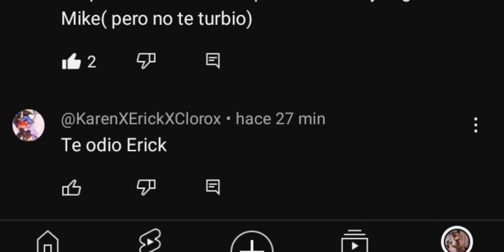¡¿ 𝐐𝐔𝐄 😾 ?!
@El_mundodecherry @Candy2_Hates_candy1_toxic @La_Novia_de_Torcher @Idkhowtoput-e4z @Fandoms_cutecore @karinaydoll_original @_$ 𝐿𝑢𝑛𝑎$_
𝕖𝕝 𝕜𝕒𝕣𝕖𝕟 𝕖𝕤 𝕗𝕒𝕝𝕤𝕠 𝕝𝕒 𝔾𝕒𝕥𝕚𝕥𝕒
𝚎𝚕 𝚘𝚝𝚛𝚘 𝚔𝚊𝚛𝚎𝚗 𝚎𝚕 𝚘𝚛𝚒𝚐𝚒𝚗𝚊𝚕: